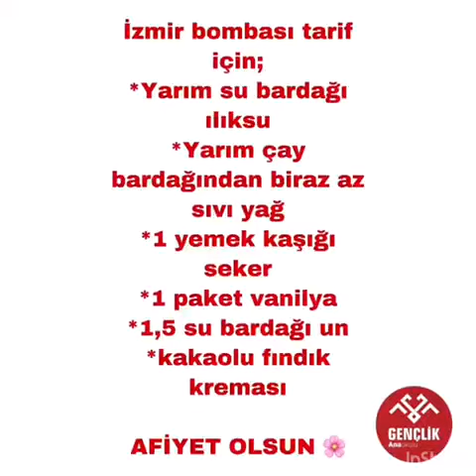MUTFAK ETKİNLİĞİ-KURABİYE-HATİCE OĞULLAR